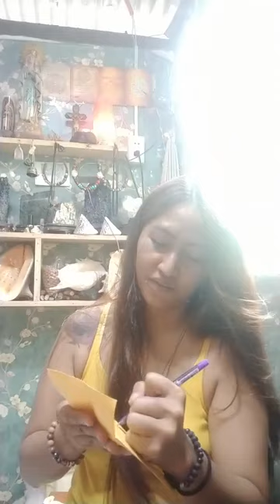September 30, 2021